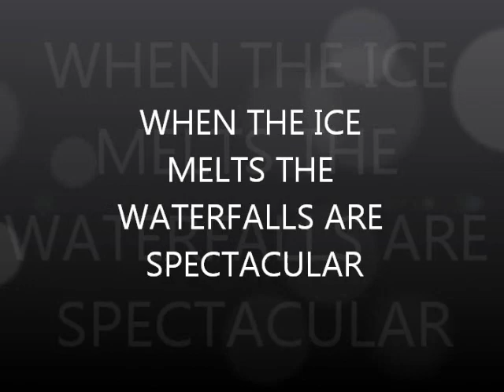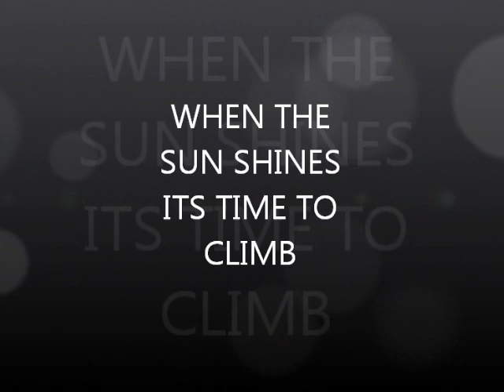Kaputar Mountain Man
Seasons on the Mountain